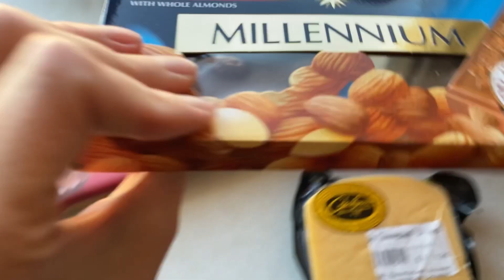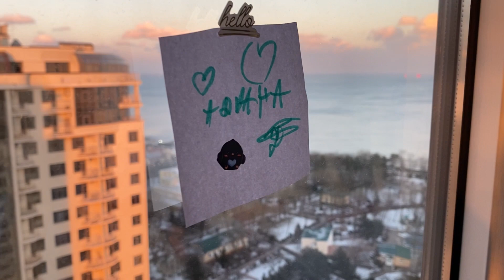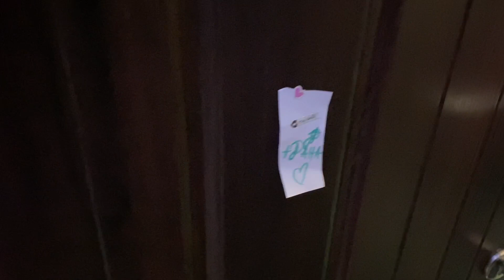ВЛОГ ДИАНА ПРОБУЕТ ТЮЛЬКУ 🤣 ГОТОВЛЮ ЛАХМАДЖУН